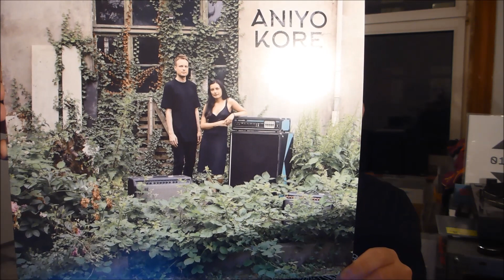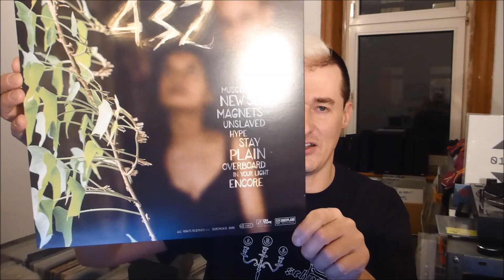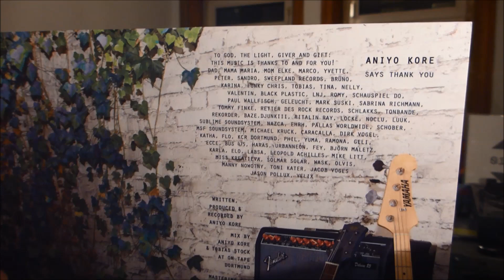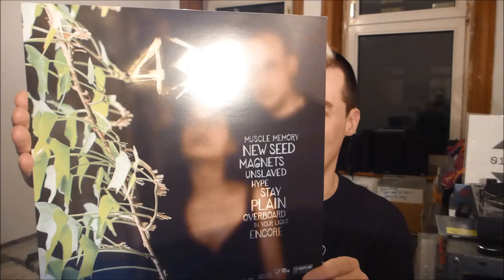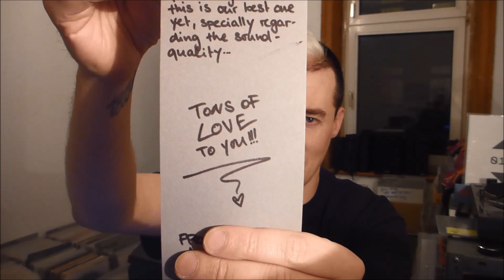VINYL mail from dortmund... and a huge SURPRISE | baze.djunkiii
so aniyo kore are about to release album on march 6th, 2k20 and this came with a delightful surprise - for me... :D

next show:
24.12.2k20 Raven Gegen Santa @ Beat Boutique / Hamburg

NEW MIXTAPE!

more baze.djunkiii @